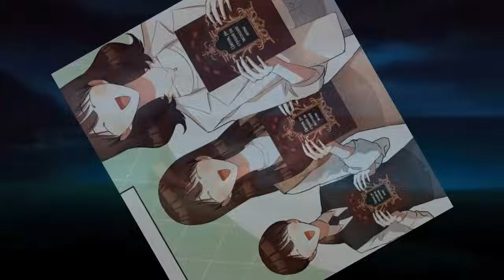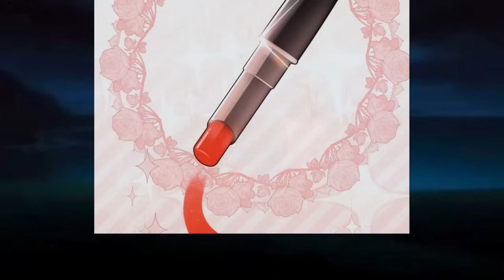(FULL) SHE'S AN ORDINARY GIRL WHO ACCIDENTALLY ATTEMPTED A MAGIC DUKE?! - Manhwa recap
Hi everyone!!!

😊"I'll spend my whole life with Irene!!!"
Due to the embarrassing confession of the original story's main character, Claudia, the cold gazes of the three main characters were riveted on me.
Is this the same gaze that people look at rivals in love?!
"I-I'm finished."
Because I'm a girl too.
Because the main characters are actually such scum.
I have to protect Claudia from the scum-main characters and survive!
Along the way, not forgetting about romance...
Unexpectedly finding herself in a novel, Irene begins a desperate unequal struggle in which she decides to change her predetermined fate!😊

** QuickInk doesn't claim any of the arts.